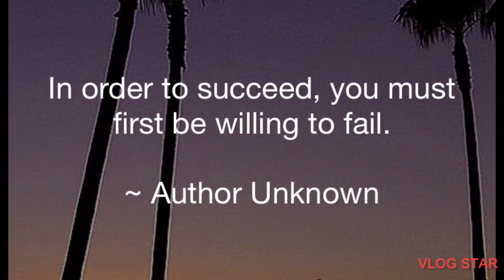Inspirational Quotes for Today || 06-13-20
Mark Del Carpio TV